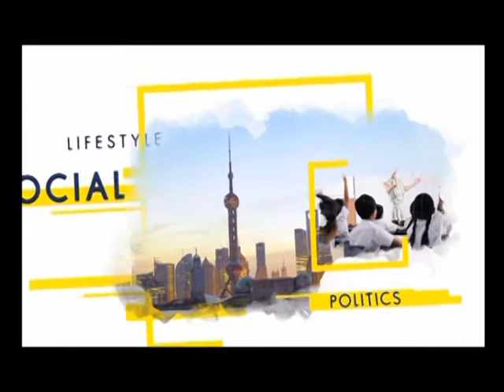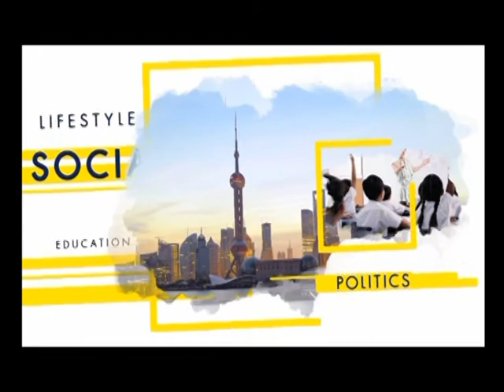เส้นทางสายไหม : Joe Horn-Phathanothai ปธ.จนท.บริหาร บริษัท CEO of Strategy613 (FULL) 21/10/2017